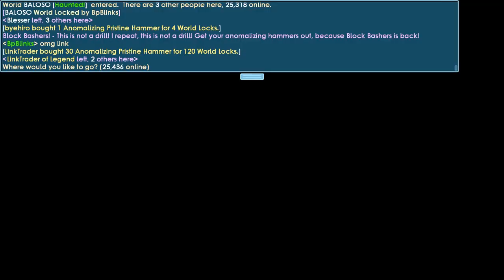Rush to Summer Clash ![GLITCH] [RIP DL]│Growtopia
▶ Growtopia│Rush to Summer Clash !